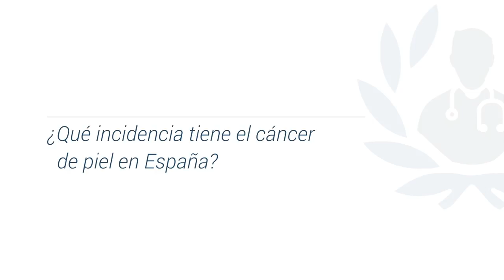¿Qué incidencia tiene el cáncer de piel en España? Dr. Fernández Herrera (1/4)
El Dr. Jesús Miguel Fernández Herrera es el director de Dermatoclinic, centro de referencia en tratamientos dermatológicos, médico-quirúrgicos, estéticos y de uso del láser.

Transcripción del vídeo:

El cáncer de piel en España tiene una incidencia en el melanoma de aproximadamente 9,7 por
cada 10.000 habitantes, mientras que los cánceres no melanomas, cánceres epiteliales tiene una
incidencia de unos 160 por cada 100.000 habitantes. El primer caso es un tipo de tumor que
puede ser más agresivo si se coge en fases avanzadas. El diagnóstico precoz, en este momento,
ha hecho que en España mejore la perspectiva de este tipo de tumor. En cuanto a los tumores
epiteliales, donde está el carcinoma vasocelular, y el carcinoma epidermoide, el diagnóstico
suele ser muy precoz y prácticamente las curaciones son del 100%. Por eso siempre es bueno
preguntar, que por preguntar no pasa nunca nada, pasa por no preguntar.

¿Quieres saber más sobre el cáncer de piel? Pide tu cita con el Dr. Fernández Herrera, especialista en Dermatología de Madrid